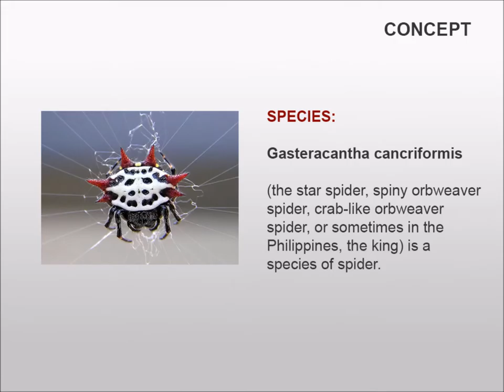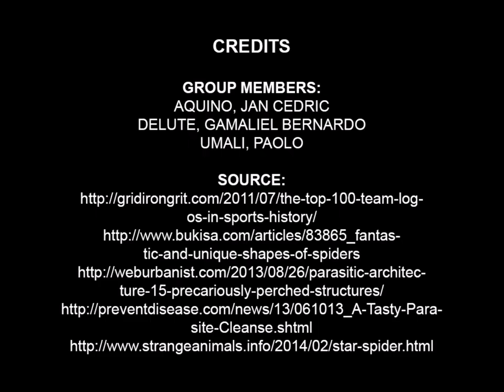STAR SPIDER PARASITIC ARCHITECTURE - BIOLOGY PROJECT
by AQUINO J., DELUTE G. & UMALI P.